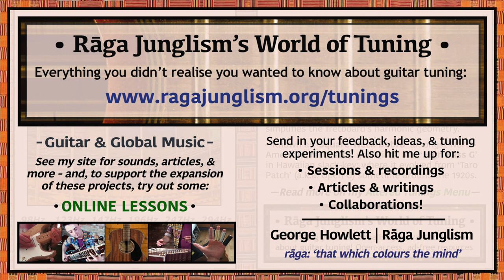Square-Neck Dobro | G-B-D-G-B-D | HQ Tuning Notes & Info | World of Tuning | Rāga Junglism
| “Dobros, resonators, banjos, and 7-string ‘Russian guitars’ often take ‘repeated’ open G tunings – such as ‘looping’ a G-B-D maj triad sequence throughout all the strings in turn. Setting up your guitar this way narrows the open-string range to 19 semitones (5 fewer than Standard) – but the cycling regularity simplifies the fretboard’s harmonic geometry. Known as ‘Square-Neck Dobro’ amongst North American ‘resonator’ guitarists, the tuning is also used in Hawaii, where it evolved from ‘Taro Patch’ some time around the 1920s (a.k.a. Open G: which swaps the low tones round as D-G-D-G-B-D). Today’s kī hō’alu (slack-key) artists tend to refer to the pattern as ‘High Bass G’...”

• Square-Neck Dobro | G-B-D-G-B-D | Semitone pattern (i.e. 'what to press'): 4/3/5/4/3

“A dobro is a ‘wood-bodied, cone-resonator’ guitar (see below). The term, now in general use, comes from a specific brand name – the original Dobro was crafted by John Dopyera, a 24-year-old Slovak-American luthier, who developed its ‘ampliphonic’ design in the late 1920s. He soon established a new instrument workshop with his two brothers, naming it ‘Dobro’: a Slovak/Slavic word meaning ‘good’, and also a contraction of ‘Dopyera brothers’. His son John Jr. expands on the tale: “Dad told me that one day [in 1925], a vaudeville guitar player named George Beauchamp stopped by his shop…Mr. Beauchamp indicated that his acoustic guitar was unable to produce enough volume to compete with other instruments in the vaudeville orchestra….What came from their discussion was the idea of placing aluminum resonators into the guitar body to amplify the sound…Several months of experimenting resulted in a tricone, all-metal German-silver Hawaiian guitar”.